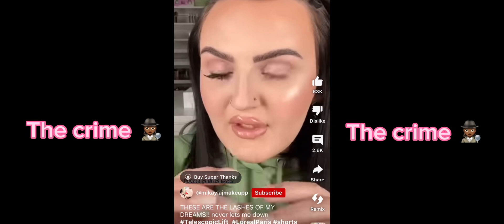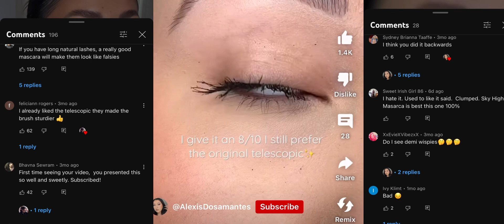Telescopic Lift Mascara |What is it really giving 🕵🏾‍♀️| Bald Lashes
Today we will be investigating the viral Telescopic Mascara by l'oreal! Is it really going falsies? Lets Investigate!!

*THIS REVIEW IS UNSPONSORED*
Segments:

0:00 - 0:32 (The Crime)
0:33 - 1:44 ( The Product )
1:45 - 6:36 (The Investigation)
6:37 (Extra Reviews and Comments)